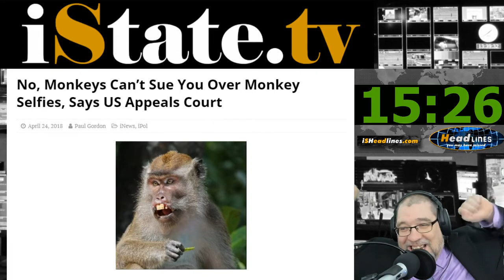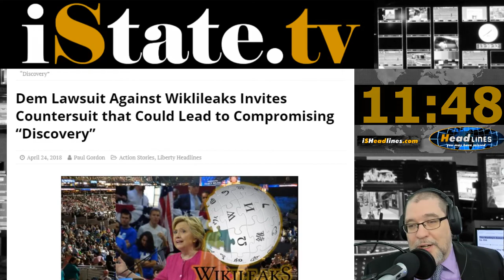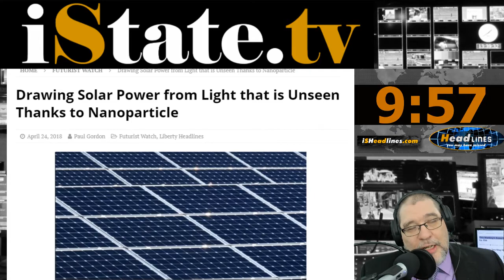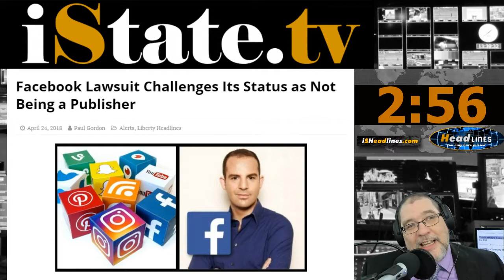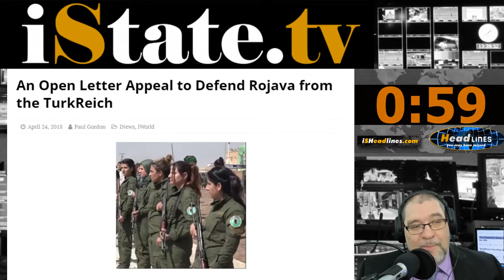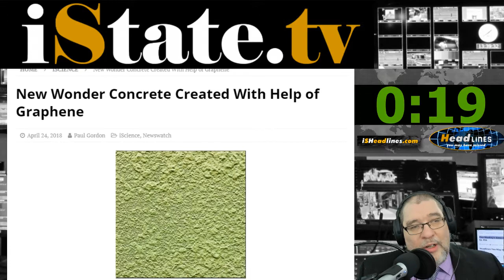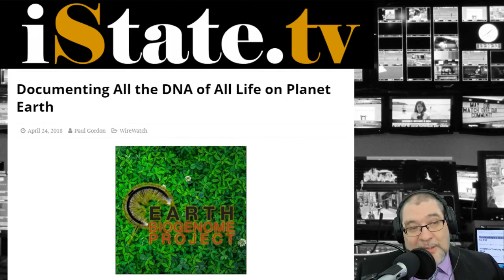This Monkeys Gone to Court and Losing His IP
On this episode of Headlines You May Have Missed with Paul Gordon,
Monkey Business No Mo, The Wikileaks Strikes Back, Power from Light Unseen, Sharks and Bears, Oh My,
and more.